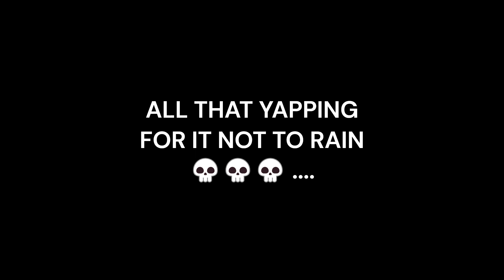VLOG#13!!!!!! First away game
DO YALL EVEN READ THEASE?